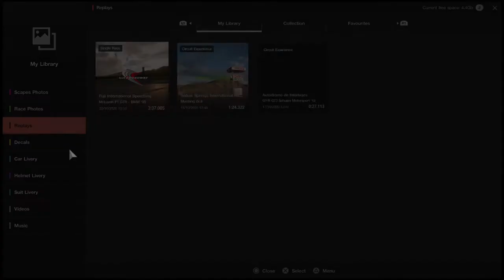Gran Turismo™SPORT_20201025133656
Learning the art of racing through GT Sport. The ultimate driving simulator.